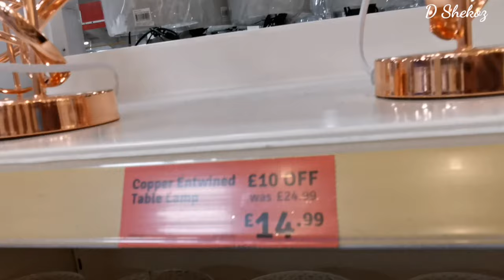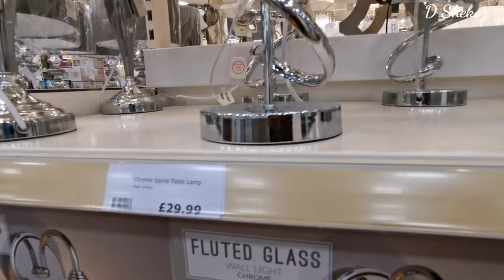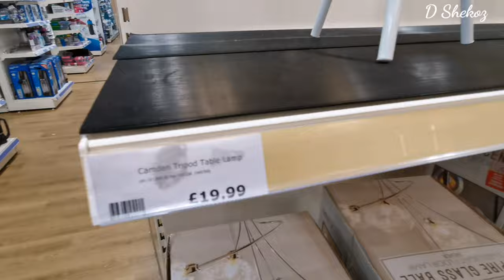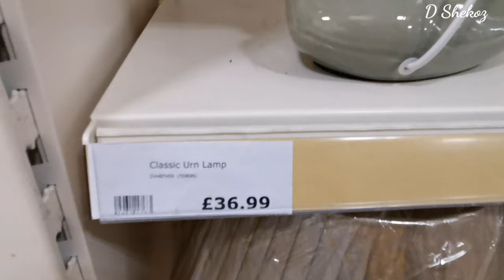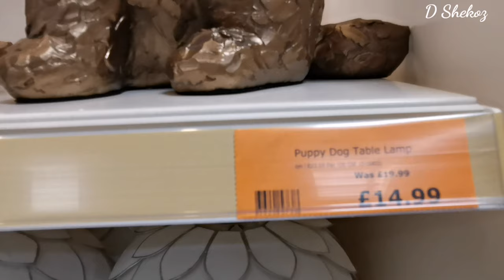The range Lighting,table lamp, kids lighting,floor lighting,led lighting,lampshades,ceiling lighting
The range Lighting, table lamp, kids lighting,floor lighting,led lighting,lampshades,ceiling lighting. more than 100 designs and colours